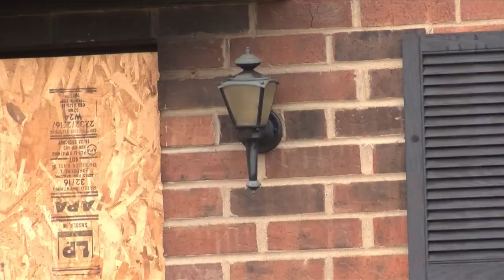Lincoln Square Apartments fire